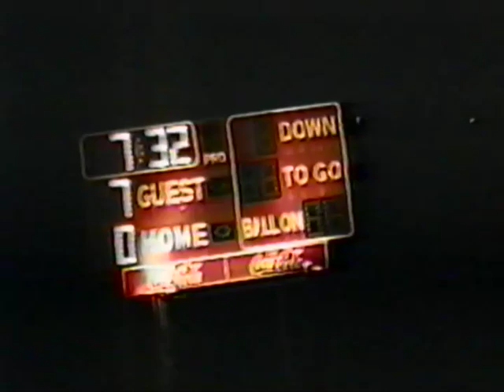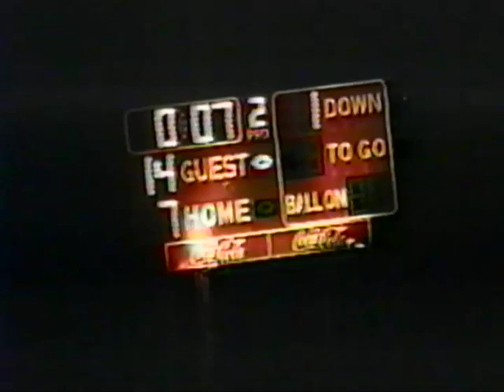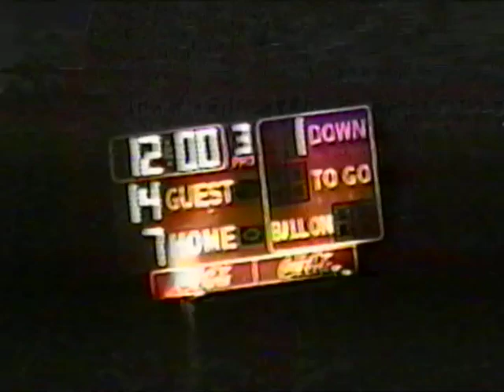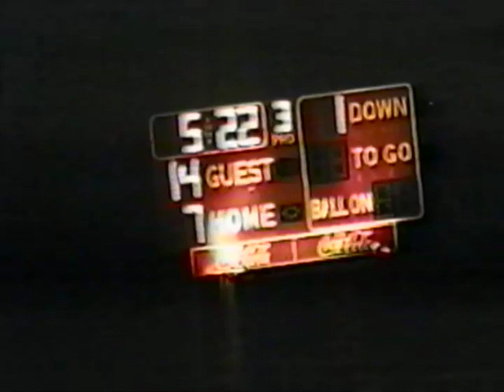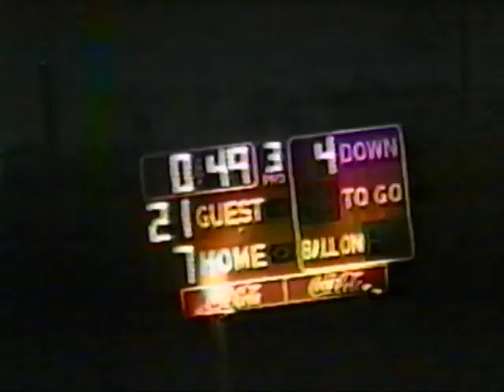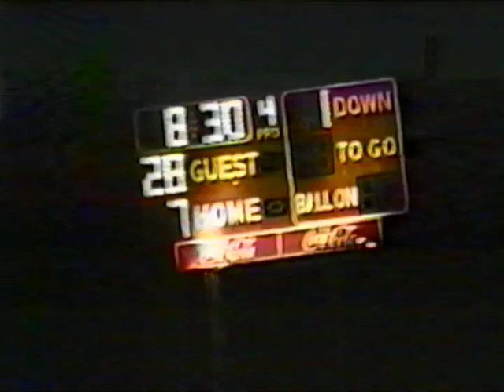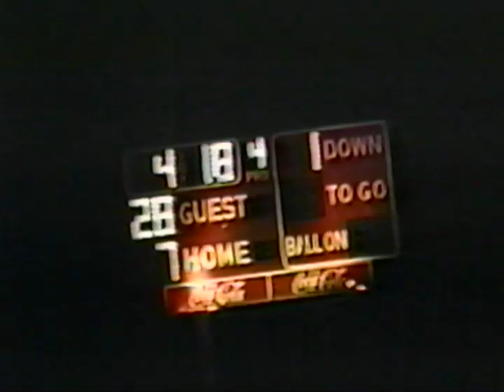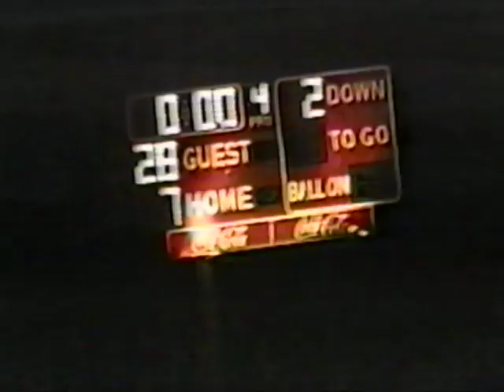Bishop Ahr vs. Piscataway 1995